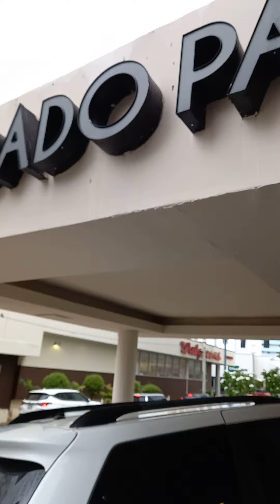SAN JUAN AIRPORT DRIVE🚘 TO HOTEL ||PUERTO RICO || ORDINARYONG - MANDARAGAT🚢